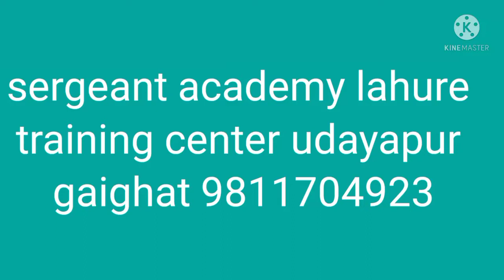sergeant academy lahure training center udayapur gaighat 9811704923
sergeant academy lahure
training center udayapur
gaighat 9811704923